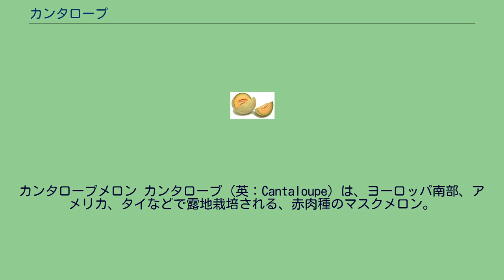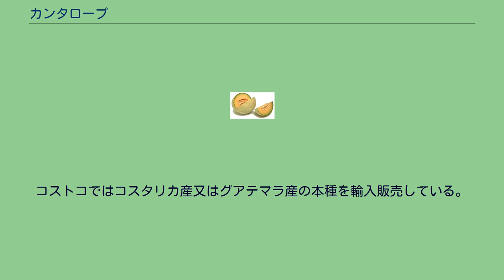カンタロープ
カンタロープメロン カンタロープ（英：Cantaloupe）は、ヨーロッパ南部、アメリカ、タイなどで露地栽培される、赤肉種のマスクメロン。
キャンタロープとも呼称される。
和名：疣（いぼ）メロン。
北米のカンタロープは、アメリカ合衆国、メキシコ、カナダの一部で一般的なメロン。
欧州のカンタロープは、表面の突起は小さめ、緑灰色がかった表皮は北米種とかなり見た目が違う。
イタリアでは生ハムメロンに使われる（本来の生ハムメロンではカンタロープを用いるが、日本ではポピュラーでないため、マスクメロンを用いる事が多い）。
また、家畜の飼料用にも利用される。
加工品（ドライメロンなど）としても利用される。
一般的には後述の後継品種を含めてカンタロープと総称される。
現在日本では、主に中米産のものが青果として、タイ産のものが加工品（ドライメロン）として輸入、販売されている。
かつて日本では馴染みがなかった品種で、後継品種のスパイシーカンタローブとして日本へ導入された経緯がある。
近年まで日本では主に加工品（ドライメロン）として輸入され、食されていた。
2016年にホンジュラス産のカンタロープ種の輸入が解禁され、「カリビアンスイート」の名称で、日本全国のスーパーマーケットなどで青果や半加工品（カットフルーツ）として販売されている。
また、同年にスターバックスコーヒージャパンが、『カンタロープ メロン&クリーム フラペチーノ®』を期間限定で販売した。
コストコではコスタリカ産又はグアテマラ産の本種を輸入販売している。